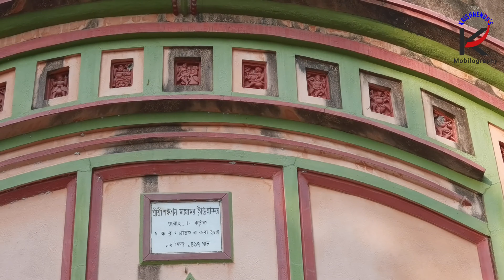Dalapatipur, Paschim Medinipur || Terracotta Temples of Bengal || দলপতিপুর || দামোদর জীউ মন্দির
পশ্চিম মেদিনীপুর জেলার ঘাটাল মহকুমার প্রত্যন্ত এক গ্রাম দলপতিপুরে রয়েছে দু'শো বছরেরও বেশি প্রাচীন এক ঐতিহ্যবাহী মন্দিরস্থাপত্য। সামন্ত বংশের প্রতিষ্ঠা করা সেই সুপ্রাচীন নবরত্ন মন্দিরটির নাম - শঙ্কর্শণ দামোদর জীউ মন্দির।

দোতলা এই মন্দিরটির ধনুকাকৃতি কার্নিশের নীচে সমান্তরাল এক সারি কুলুঙ্গিতে রয়েছে পৌরাণিক দেবদেবীর পোড়ামাটির মূর্তিফলক। আর রয়েছে মন্দিরের সংস্কারফলক।

এছাড়া, কার্নিশের নীচ থেকে ভিত্তিবেদী পর্যন্ত উল্লম্ব টেরাকোটার ফলকে বিষ্ণুর দশাবতার সহ অন্যান্য পৌরাণিক দেবদেবীর মূর্তি ফুটিয়ে তোলা রয়েছে। খিলান তিনটির উপরের অংশে আগে পঙ্খের কাজ থাকলেও, মন্দিরটি সংস্কারের সময় তা সিমেন্টের প্লাস্টার করে দেওয়া হয়েছে।

দু' শো বছর পার পেয়ে গেলেও, মন্দিরের বর্তমান সেবায়েত পরিবারের সদস্যেরা মন্দিরটি সংস্কার করানোর ফলে, এটি বেশ ভালো অবস্থায় আছে এখনো।